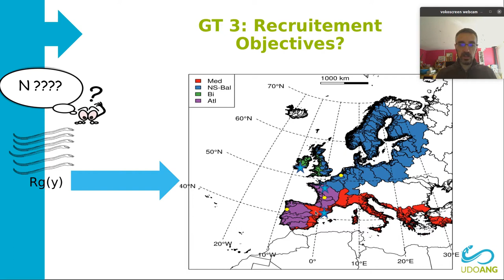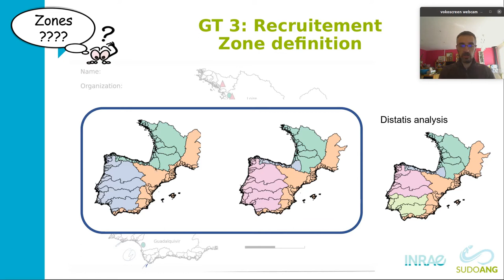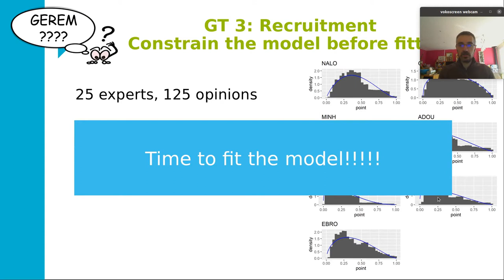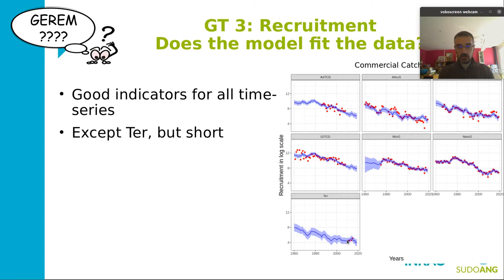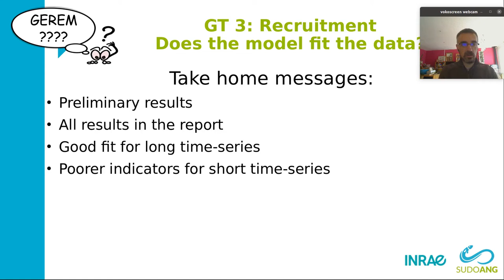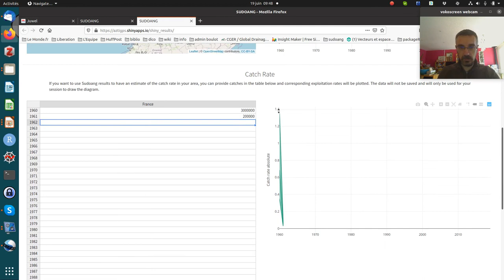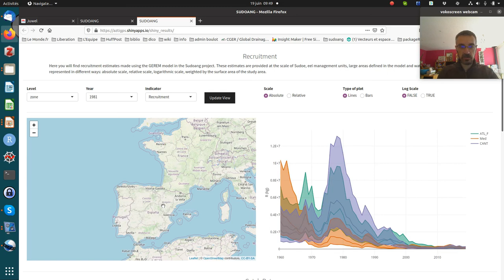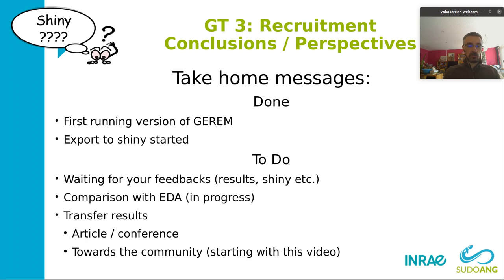Sudoang GT3 - Worskshop June 2020 (Legendas em português, Subtítulos en castellano)